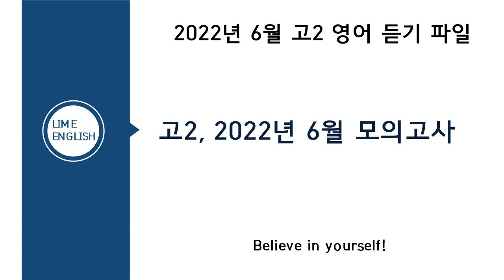고2, 2022년 6월 모의고사 영어듣기평가